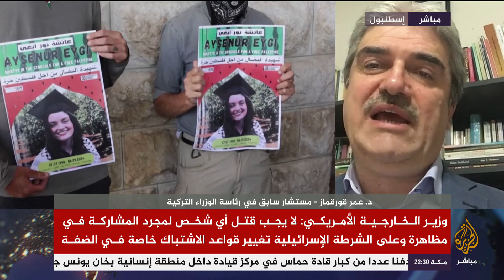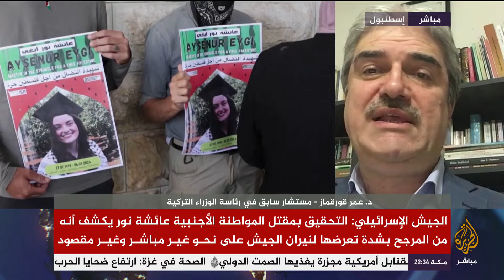"غير متعمد".. إسرائيل تعلن نتيجة التحقيق في مقتل عائشة نور.. ما الرد المتوقع من تركيا؟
د. عمر قورقماز - مستشار سابق في رئاسة الوزراء التركية